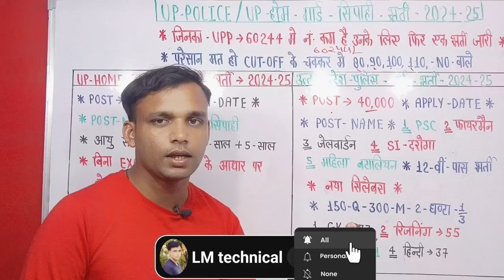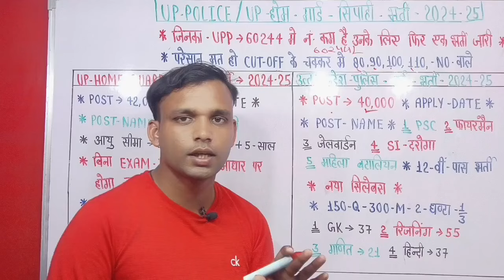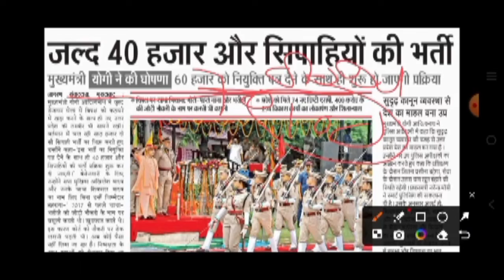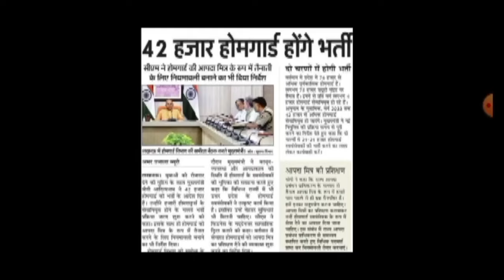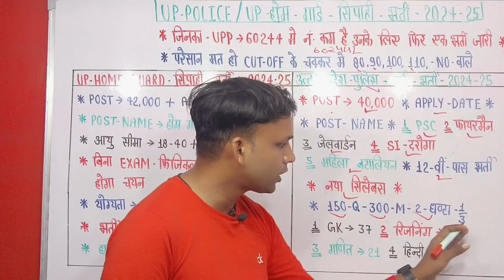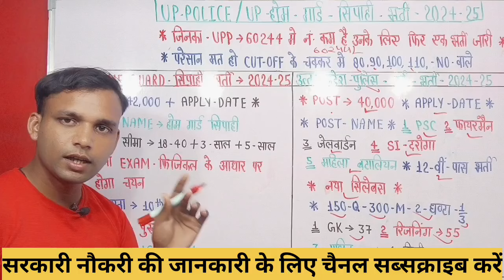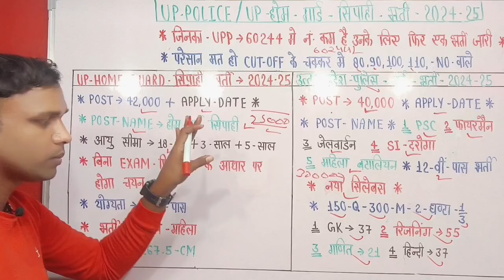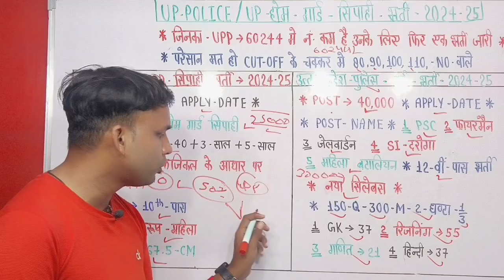UP Police Bharti 2024 l UP Home Guard Bharti 2024.25 l Apply Date 2024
🇮🇳IM INDIAN🇮🇳
                     🇮🇳Form Ayodhya🇮🇳

FOR-Business:-WhatsApp-Call-me
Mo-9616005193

up police new vacancy 2024.25,up police si new vacancy 2024,up police pac new vacancy 2024,up police constable jail warden,upsi new vacancy 2024. UP Police Fireman Bharti.Up homeguard Bharti. Uttar Pradesh homeguard vecancy 2024. Homeguard Bharti 10th pass 2024.up police Cut Off .lm technical